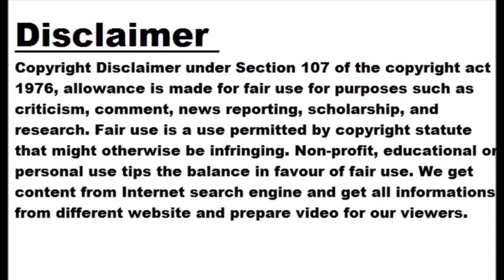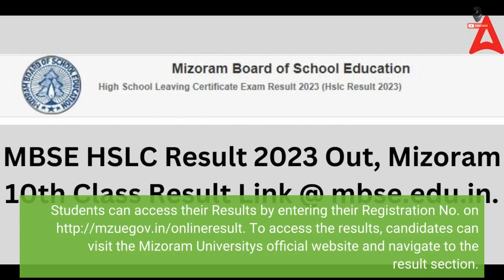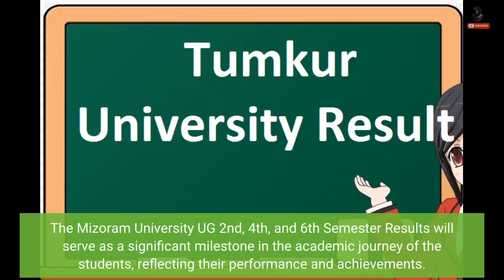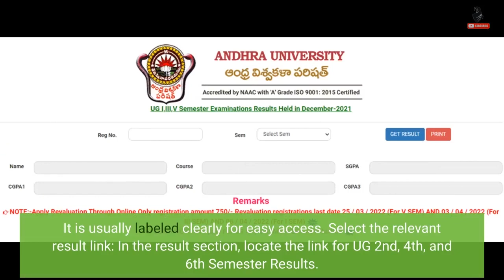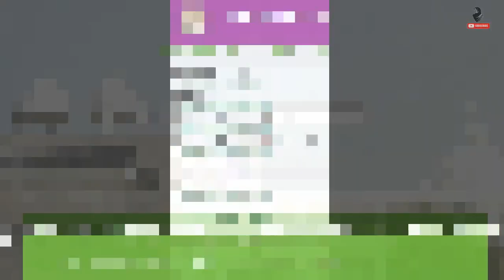Mizoram University Announces UG 2nd, 4th, and 6th Sem Results 2023, check here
Mizoram University has recently conducted the examination for UG courses, catering to both regular and repeater students. The university has now announced the upcoming release of the MZU result for the even semester examination. Candidates who have appeared for the exam are advised to check their MZU UG 2nd, 4th, and 6th Semester Results on the official websites The results are based on the combined scores obtained in both the theory and practical examinations. Students have been eagerly awaiting the release of the MZU Online Result, which is scheduled for July 2023. The specific date for the...